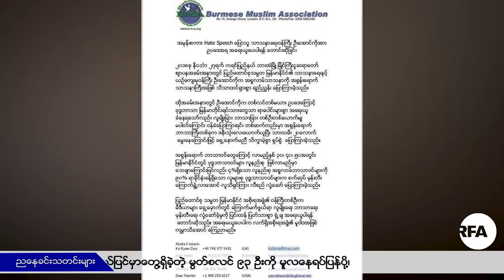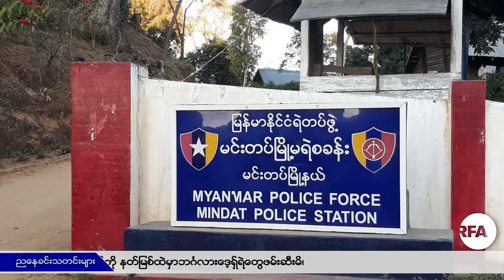RFA ညေနခင္းသတင္းမ်ား (၂ဝ၁၈ ႏိုဝင္ဘာ ၃၀ ရက္)